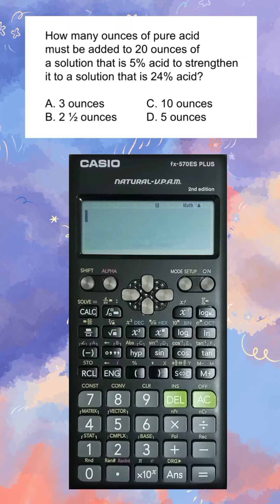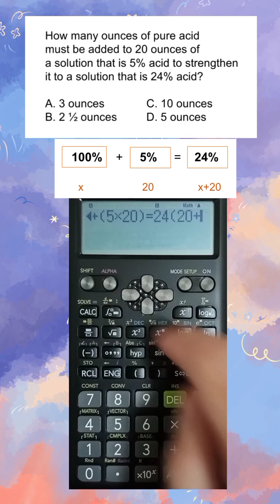LEPT Math Majorship | Past Board Problem | Calculator Techniques | Mixture Problem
LEPT/LET MATH MAJORSHIP PAST BOARD PROBLEMS CALCULATOR TECHNIQUES MIXTURE PROBLEM